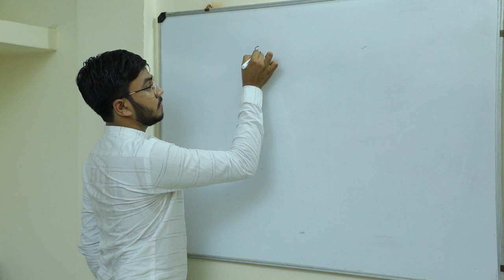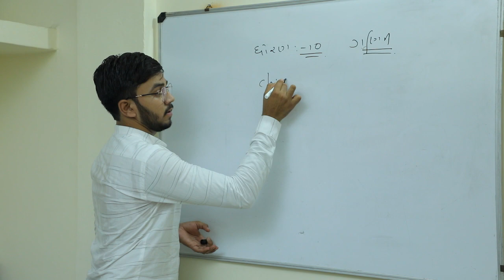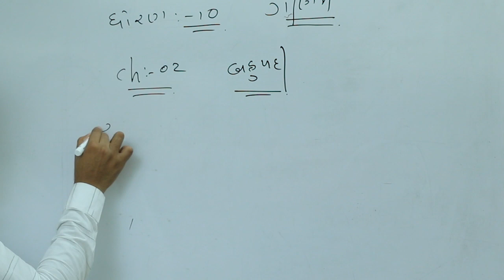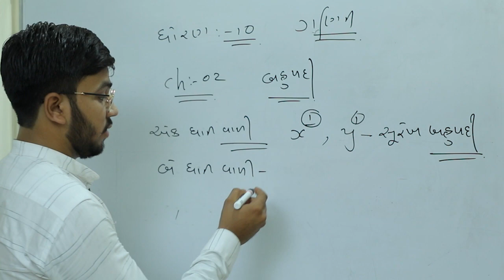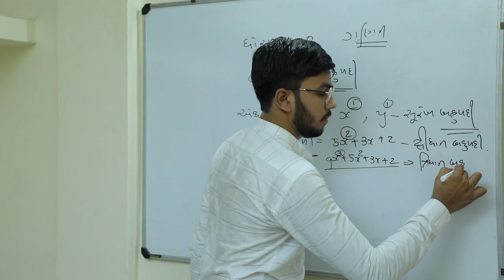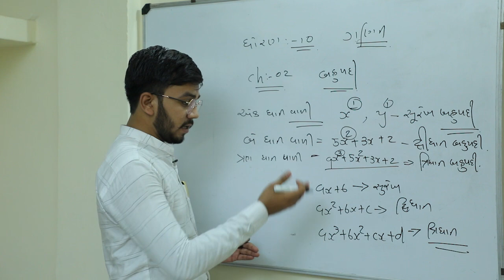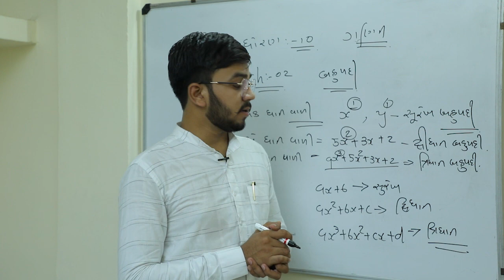Std 10 Maths Ch-02 બહુપદી part -01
ધોરણ ૧૦                     વિષય-ગણિત             Ch-૦2 (બહુપદી)
                                         પ્રેક્ટિસ વર્ક-01
પ્ર-૧  નીચે આપેલ બહુપદી નો પ્રકાર જણાવો.
1 : X + 2
2 : 5x2 + 3x + 2
3 : t + 2
4 : 5x + 3x3 + 2
5 : 10x + 5
6 : 6x2 + 2x + 3

If any question plz comment us